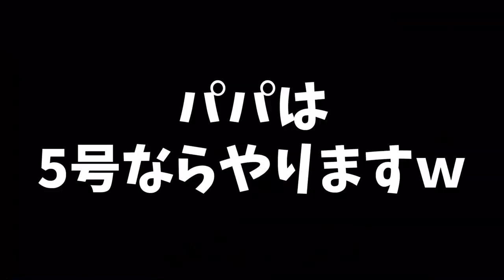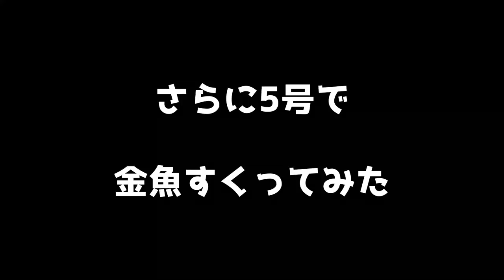【お祭り】金魚すくいのコツ ～ポイの種類、入水角度、紙の濡らし方等～花火、金魚すくい、輪投げ、ボールすくい、ディズニーツムツムくじ引き！景品もらってのんびり夏祭り♪